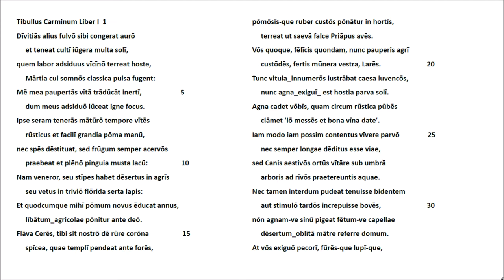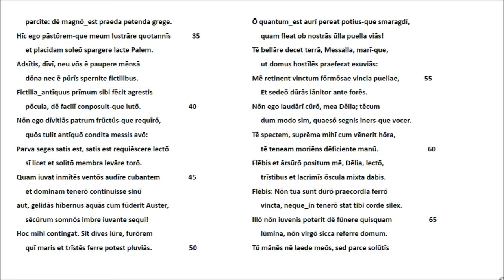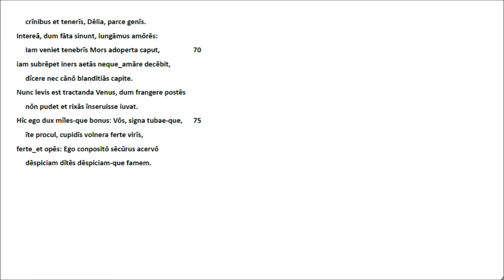Albii Tibulli Liber primus c. 1 - Lateinische Rezitation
Der lateinische Text folgt der Ausgabe von Rudolf Helm (Akademie-Verlag Berlin, 1958). Er ist mit den in diesem Kanal üblichen prosodischen Zeichen versehen.